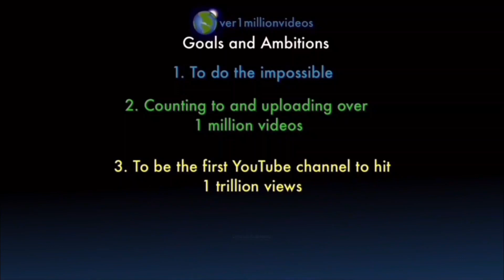Counting to ONE MILLION!!, This is Number 104,214